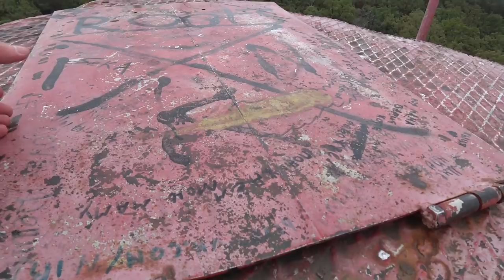ДРОП ТЕСТ АРБУЗ с 13 ЭТАЖА на МАШИНУ ?! Drop test 40m.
✔ ЧТО ЕСЛИ СБРОСИТЬ ГИРЮ в 24 КГ. на БАТУТ ?!
Понравились ВИДЕО?!  Еще:
★ ДРОП ТЕСТ COCA-COLA с 13 ЭТАЖА ?! Drop test 40 m.
★ ЧТО ЕСЛИ ПРОЖАРИТЬ NOKIA 3310 в ВАФЕЛЬНИЦЕ ?
★ДРОП ТЕСТ ПОЖАРНАЯ ВЫШКА в 40 МЕТРОВ - ЧТО ЕСЛИ СКИНУТЬ АРБУЗ на БАТУТ ?!
★ ЧТО ЕСЛИ СКИНУТЬ АНТИСТРЕСС с НЕНЬЮТОНОВСКОЙ ЖИДКОСТЬЮ на NOKIA 3310 с 5 ЭТАЖА?!
★ МНЕ ПОДСУНУЛИ в БУТЕР МИКРОБА ЛИЗУНА - ПРАНК ?!?

Ребята .. новый дроп тест с Арбузом и машиной